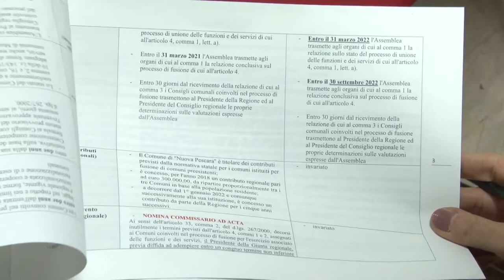Nuova Pescara. D’Alfonso: "Ok a commissariamento"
Sulla spinosa questione della Nuova Pescara, il senatore D’Alfonso chiede una accelerazione dell’iter di fusione delle tre città e si dice favorevole a nomina commissario. A breve incontro con Ministri Lamorgese e Franco